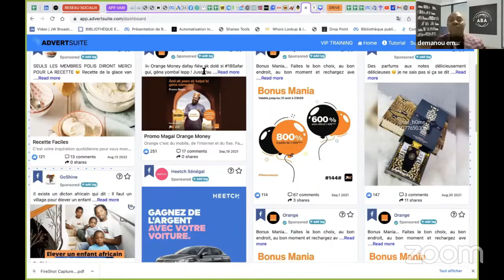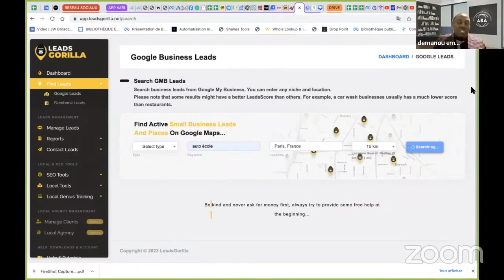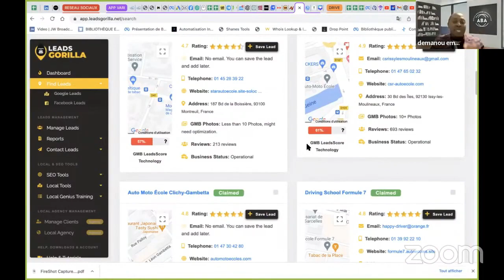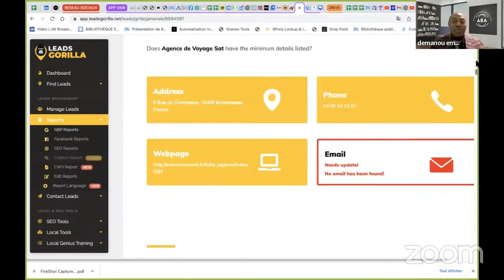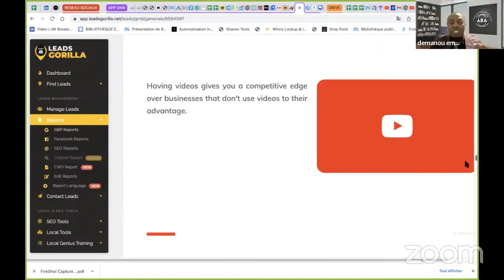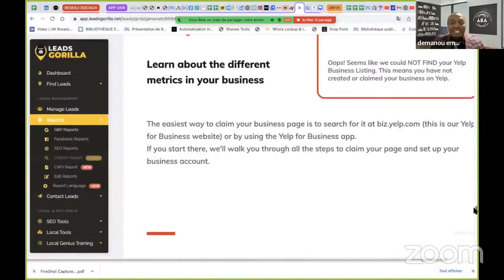TROUVER VOS CLIENTS DE SOCIAL MEDIA GRACE A L'INTELLIGENCE ARTIFICIELLE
52% |. 2.62K/5K

Bonjour, Bienvenue chez Africa Builderall Academy ! 🚀

Grâce à ce canal, nous aidons les professionnels et les petits entrepreneurs à se lancer en ligne  et  vendre leurs produits et services sans stress grâce à l'automatisation Marketing en seulement 6 SEMAINES CHRONO.

Parce qu'il est temps d'avoir ta propre activité.

PS : Notre communauté grandit rapidement. De plus en plus de personnes découvrent le côté automatique des affaires (et de la vie !).

89 Views - Feb 5, 2024
Qu'en pensez-vous de cette formation?
ÊTES-VOUS À LA RECHERCHE DES PROSPECTS Qualifiés DANS VOTRE MARCHE ?
SOUHAITEZ-VOUS DÉCOUVRIR UN OUTIL DIGITAL D'INTELLIGENCE ARTIFICIELLE POUR EFFECTUER DES TACHES PLUS RAPIDEMENT ?

Dans cette vidéo, découvrez comment résoudre ces problèmes à l'aide d'un outil digital hyper sophistique appelé : GORILLA.

Si vous souhaitez en savoir plus sur l'intelligence artificielle, ou Si vous souhaitez vous former dans le Marketing Digital, Alors l'ABA (Africa Builderall Academy) est l'adresse idéale pour vous.

Prenez rendez-vous avec notre service client, pour savoir si tu es éligible à nos formations en nous contactant aux numéros suivants : / .

si tu bénéficies des contenus riches dans le domaine du marketing digital ?
rejoins nos groupes WhatsApp et Telegram via les liens suivants : (WhatsApp)
Africa Builderall Academy
Votre succès au cœur de notre stratégie